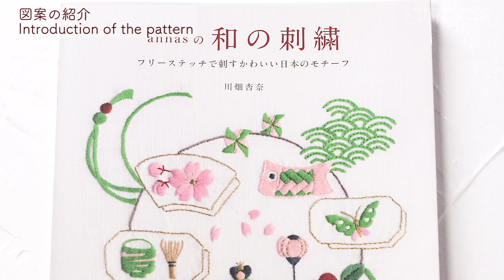【モクレンの刺繍】マグノリア magnolia 字幕あり｜アンナスの動画でわかる刺繍教室｜annas 川畑杏奈｜annasの和の刺繍（光文社）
・図案掲載『annasの和の刺繍』（光文社）

月1個新しい図案ダウンロード（郵送あり）と毎週火曜のYouTubeライブが見られます。月額600円。

●ご質問は「毎週土曜日のYoutube LIVE」のチャット欄か
「annasの毎月の刺繍」に参加すると見られる、「毎週火曜日の限定LIVE」では必ず質問に答えるようにしています。

【刺繍糸 Thread】

00:00 オープニング OP.
00:23 図案の紹介 Introduction of the pattern
00:48 花びら（手前） Petal (front)
04:07 花びら（左右）Petal (right & left)
06:31 花びら（奥）Petal (back)
07:33 茎 Stems
11:20 葉 Leaves
12:30 図案を消す Erase the pattern